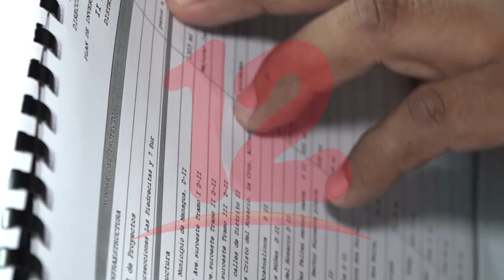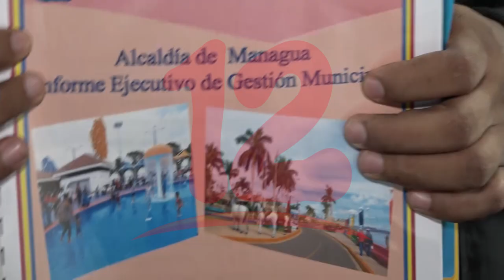Denuncian que parque Las Piedrecitas se ha convertido en un "basurero”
Marvin Martínez de la Comisión anti corrupción de la alcaldía de Managua, afirma que los 58 millones de dólares destinados a invertirse en el parque las piedrecitas desparecieron del presupuesto a través de 2 reformas.